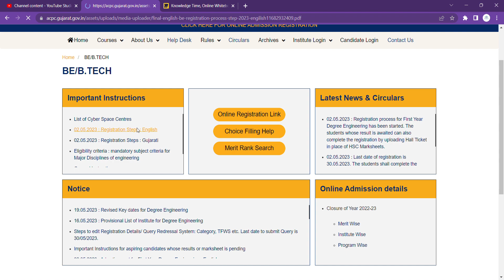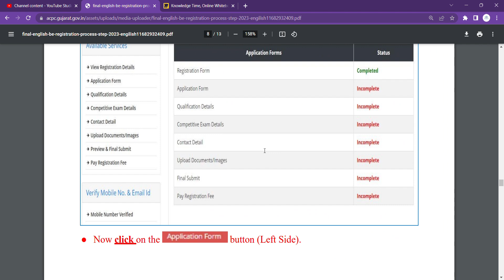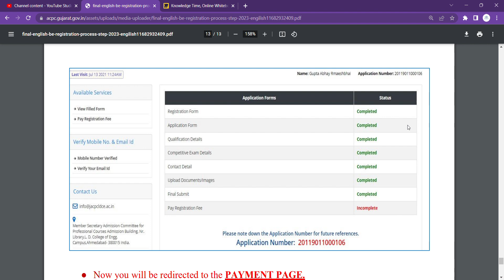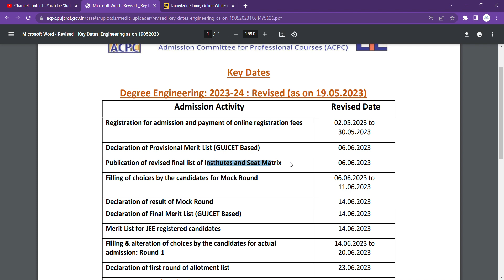🔴🔴🔴Last 5 days for registration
Last 5 days for ACPC registration for engineering admission

In this video, you will learn about ACPC registration process and updates.